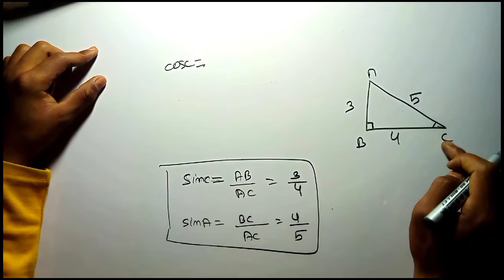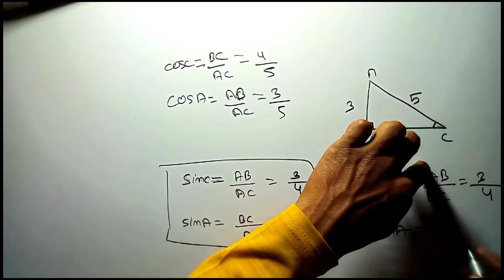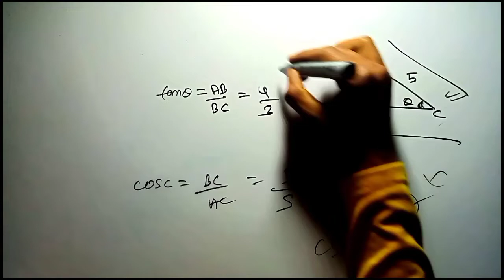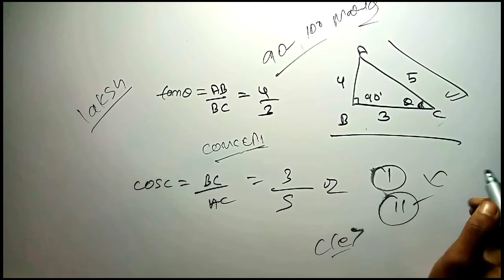trigonometry class 10th kc sinha questions nob 1 to 2 solve